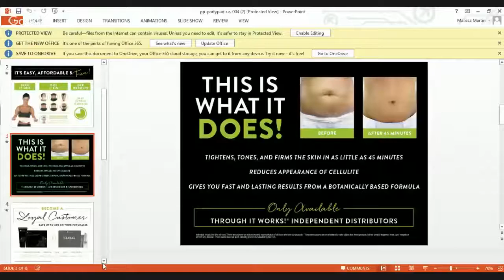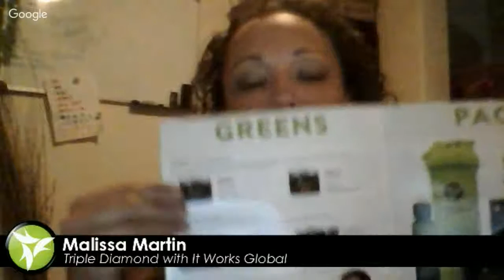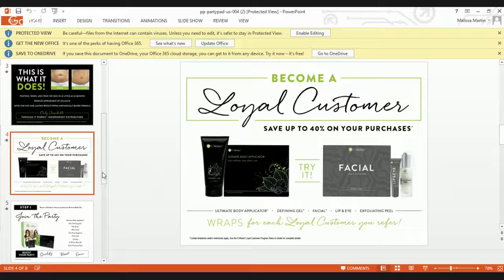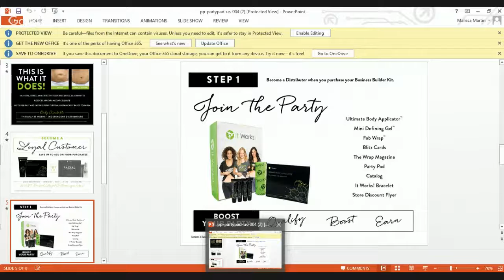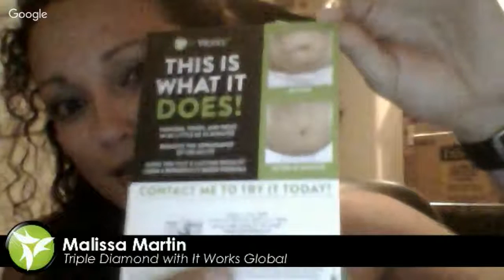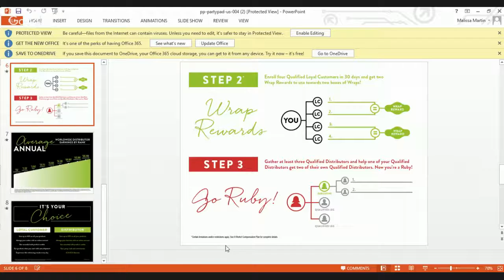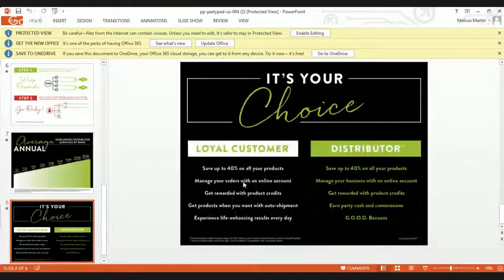Work from Home Live Webinar featuring Double Diamond Liz Pipkin and Triple Diamond Malissa Martin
Tune in to learn how you can make money from home part or full time with It Works Global.